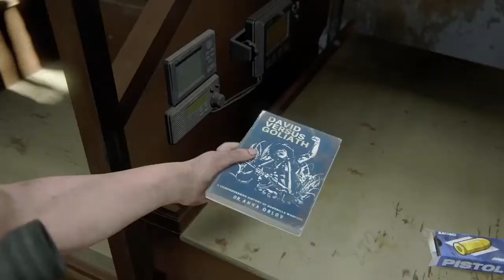The Last of Us™*